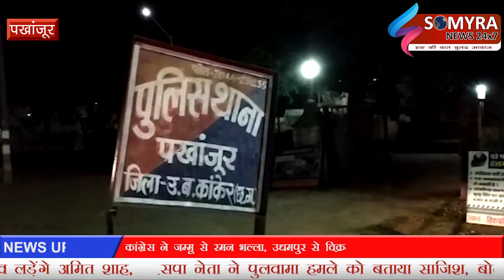पखांजूर बीजेपी के सरपंच पति ने खेली खून की होली